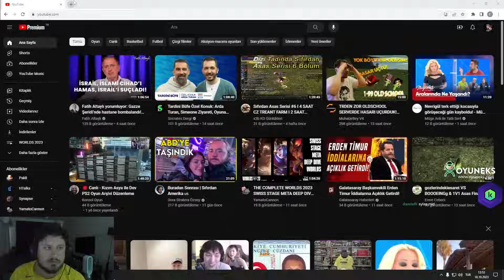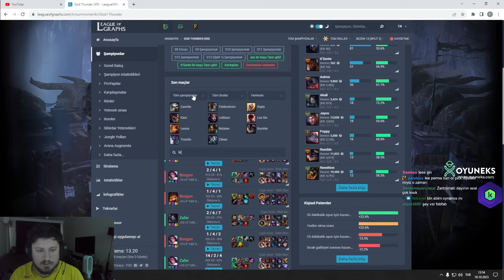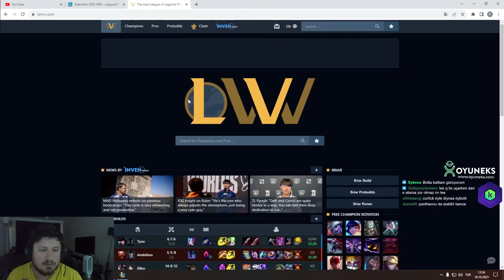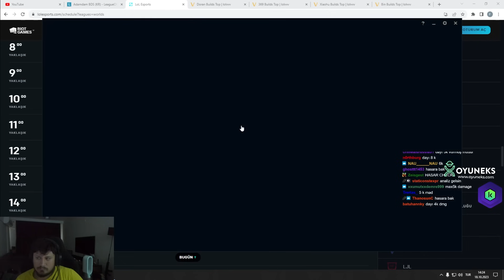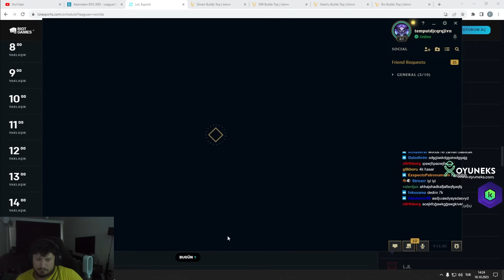Dayı maçı salınca kazandık ahhahahahahah